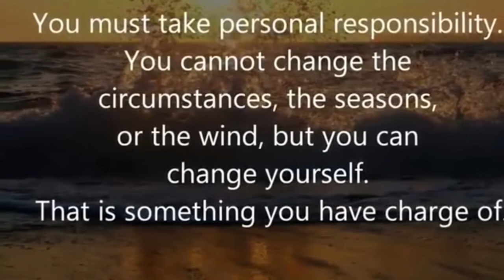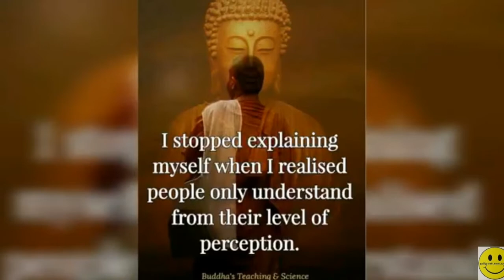Do you know What is Life?